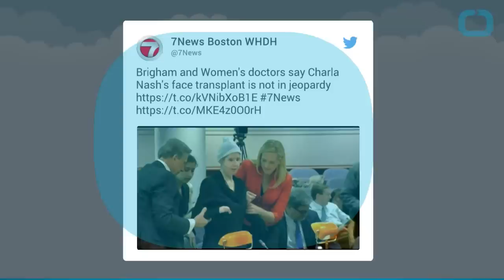Connecticut Woman's Body Rejecting Face Transplant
Charla Nash, the Connecticut woman who underwent a face transplant five years ago after being attacked by a chimpanzee, is back in a Boston hospital after doctors discovered her body rejecting the transplant. Nash had been taking part in a military-funded experiment in which doctors attempted to wean her off the anti-rejection drugs she had been taking since the 2011 operation. Nash says doctors have decided to end that experimental drug treatment and put her back on her original medication, in the hopes of reversing the rejection. Nash says she is confident her participation in the experiment will help provide information which could help treat future disfigured soldiers returning from war.